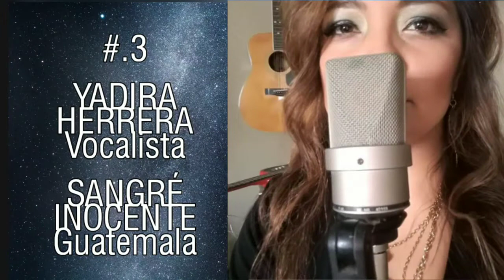3 Brutales Vocalistas para mi #.3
Las 3 Vocalistas de este lado del Cielo, más Brutales para mí, en Latinoamérica.
#.3 YADIRA HERRERA (Sangre Inocente) Guatemala. Les dejo el Vídeo del Tema: "Oración".

¨Desde casa¨ es una recopilación de vídeos grabados en casa,  para llevar el mensaje de salvación a quien lo necesita,  en estos tiempos difíciles  que tenemos que estar en casa
debemos saber que la palabra de Dios NO esta encerrada sino mas bien viaja hasta el ultimo rincón de la ciudad.
esperamos que disfruten esta serie de vídeos, muy sencillos pero con mensajes poderosos.

Una canción que nos anima en la oración interpretada por Sangre Inocente
Álbum ¨La Historia¨
Voz: Yadira Herrera
guitarra: Saúl Aragón
bajo: Rolando Aragón
grabado y mezclado en Aragón Records Guatemala
letra y música por Saúl Aragón